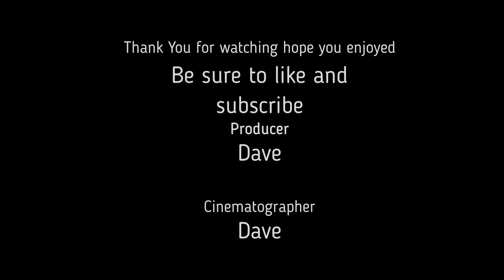Christmas in Disney World is Wild | The Very Merry Christmas Party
The magic of the season truly comes alive during this special celebration. Festive decorations and enchanting entertainment create a heartwarming atmosphere for all.  Guests can enjoy delightful treats and create lasting memories with loved ones. This is a wonderful opportunity to experience the joy and wonder of the holidays. It's a truly unforgettable experience for everyone.

This was our last trip to Disney in November. We decided to go off the script and do the Very Merry Christmas party. Which was worth every penny we spent. which wasn't a lot. This was an amazing option for us, as we are a family of five and going to the parks to normally can get expensive.